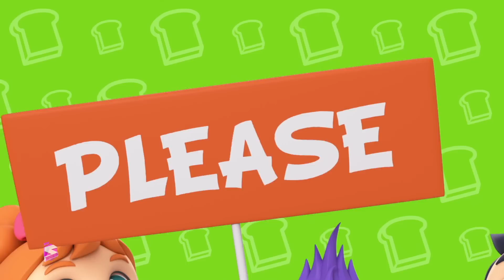Ciluk ba Lagu + Lebih Banyak Sajak Anak-anak oleh Super Supremes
Kartun Super Supremes kecil yang lucu ini pasti akan membuat anak-anak Anda tertawa jadi tonton video ini dan bersenang-senanglah saat belajar.